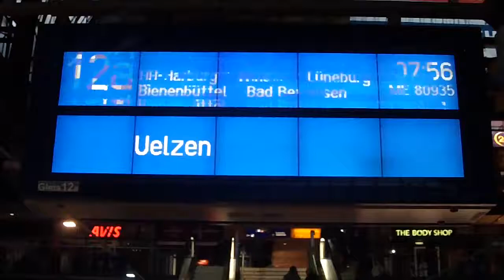Eine lustige Anzeigetafel im Hamburger Hbf! // A funny Scoreboard in Hamburg Hbf